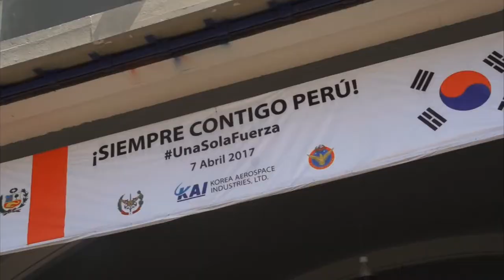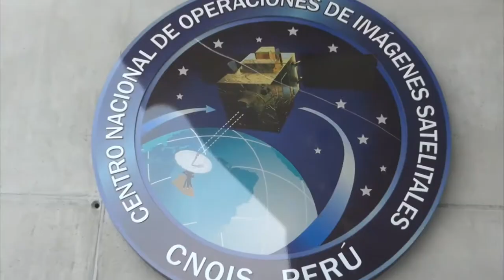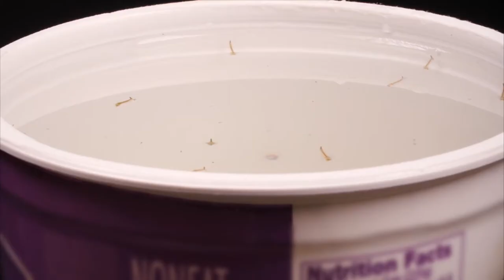MAGAZINE DESPEGA FAP II EMISION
PROGRAMA PRODUCIDO POR EL DPTO. DE PRENSA DE LA DIRECCIÓN DE INFORMACIÓN E INTERESES AEROESPACIALES FAP